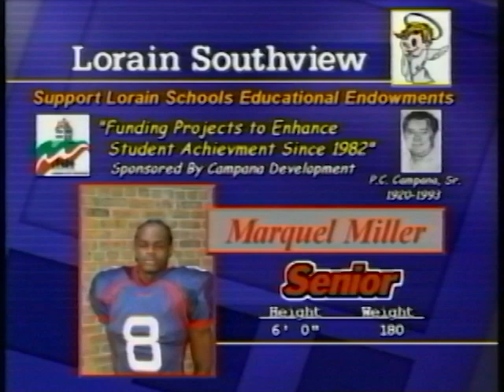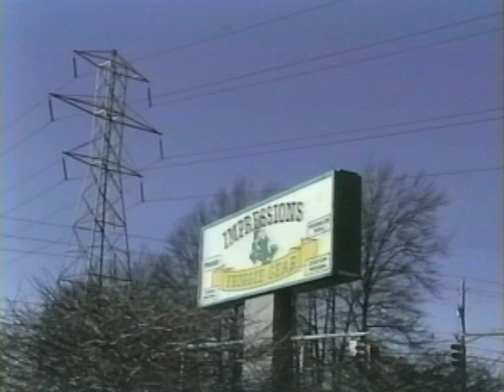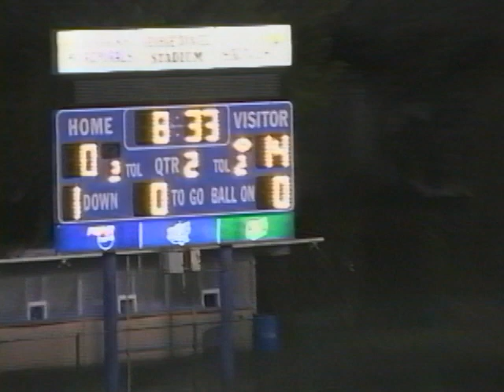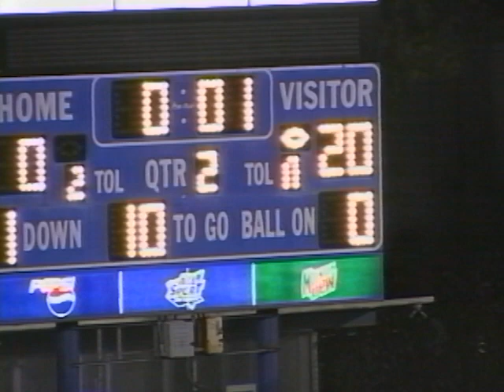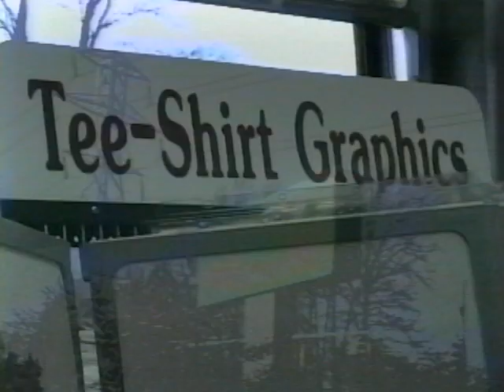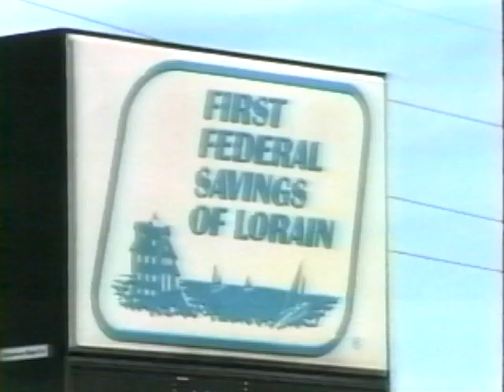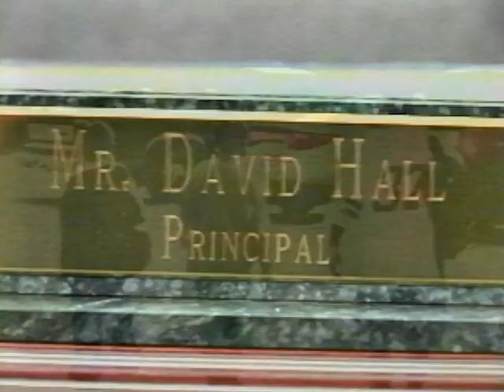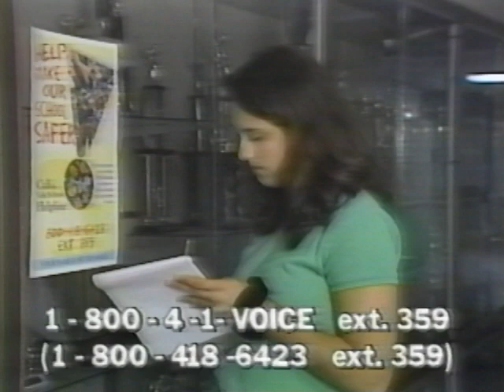Classic Football - Southview Saints vs Garfield Heights 10-3-03